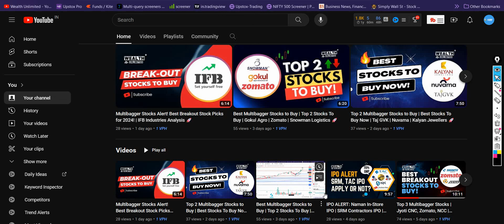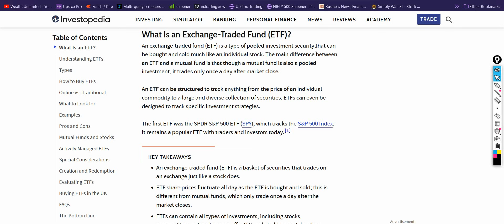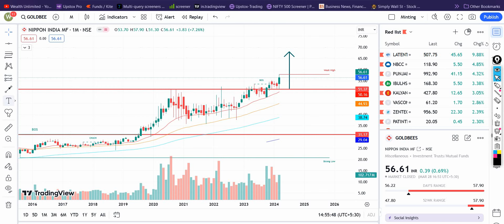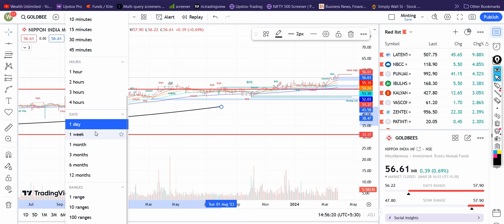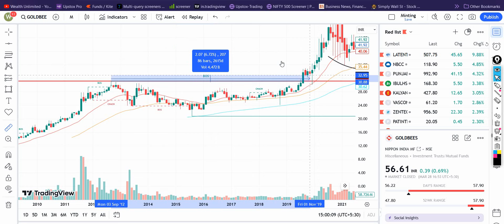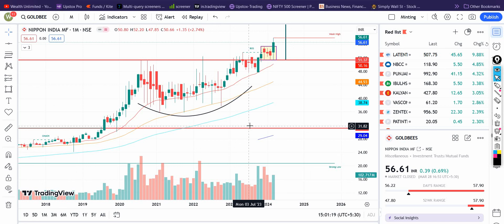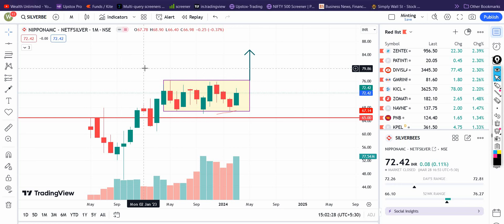Gold & Silver ETFs: Safe Haven or Hype? Best Time For Investment 🚀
📈 Welcome to our latest video where we dive deep into the world of Gold & Silver ETFs! 🌟 Are they a safe haven for investors or just another hype? 🤔 Join us as we explore the ins and outs of investing in Gold and Silver ETFs and uncover the best time for investment. 💰

💡 What are Gold and Silver ETFs?

Gold and Silver Exchange-Traded Funds (ETFs) are investment funds that track the price movements of gold and silver. They offer investors exposure to the precious metals market without the need to physically own gold or silver. These ETFs are traded on stock exchanges, providing investors with liquidity and convenience.

Gold and Silver ETFs come with their own set of advantages and disadvantages. On one hand, they offer diversification, liquidity, and transparency. Investors can easily buy and sell shares of these ETFs on the stock market, making them a convenient investment option. Additionally, they provide exposure to the price movements of gold and silver, which are often considered safe-haven assets during times of economic uncertainty.

However, there are also drawbacks to consider. Gold and Silver ETFs may incur management fees and expenses, which can eat into investors' returns over time. Additionally, they may not offer the same level of security as physical ownership of gold and silver. Furthermore, the prices of these ETFs are influenced by various factors such as supply and demand dynamics, geopolitical events, and macroeconomic trends, which can lead to volatility in the market.

Ready to explore the world of Gold and Silver ETFs? Watch our video to gain valuable insights and make informed investment decisions! "Gold & Silver ETFs: Safe Haven or Hype? Best Time For Investment" 💼

multibagger shares
Fundamentally Strong Picks
multibagger stocks
stocks at discount
discount shares
multibagger stocks
multibagger stocks
multibagger stocks 2024 india
multibagger shares